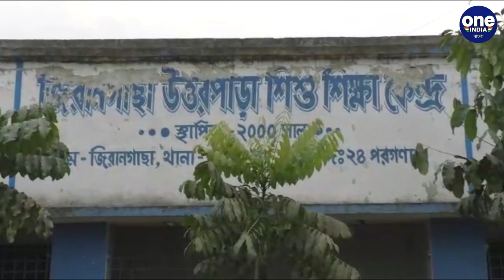ভাঙড় বিধানসভা কেন্দ্রে সকাল থেকে ভোটের লাইনে মানুষের ভিড়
ভাঙড় বিধানসভা কেন্দ্রের জিরানগাছা উত্তরপাড়া প্রাথমিক শিশু শিক্ষা কেন্দ্রে সকাল থেকে মানুষের ভিড়